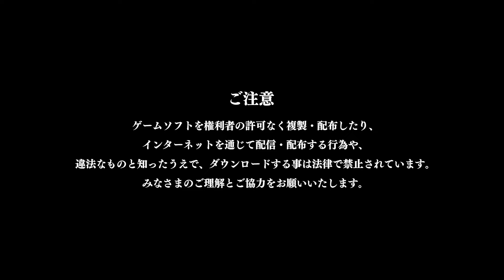【サムスピ】サムライスピリッツ体験版をフレンドとネット対戦する方法と2時間以上遊ぶ方法を紹介【サムライスピリッツ SAMURAI SHODOWN】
サムスピ体験版においてのネット対戦の方法を紹介
Inteernet battle onTrial Version
English is OK!!
Come by and talk to me!!

ほぼ毎日長時間配信
プロのe-Sportsプレイヤー目指して活動中
スポーツゲー、格ゲー、ＦＰＳ何でもござれの無敵超人
スポンサー常に募集中

メインで活動しているゲーム
パワプロ2018
ソウルキャリバー6(SC6)
スマブラSP(SuperSmashBros.)

攻略予定
SAMURAI SPIRITS(SAMURAI SHODOWN)

Welcome international custmer!
I'm professional gamer
I'm broadcasting everyday in JST evening

動画作成や企画のリクエストはコメント欄より
Request is on the comment.

私のメインチャンネルのＵＲＬです登録よろしくお願いします

Niche request is twitter DM

PSNID:TDN-65-

【スマブラSP】神がかり的切り離し術、お手本のようなアイスクライマー【SuperSmashBros】

【スマブラSP】スマイリーピカチュウの圧倒的実力に、キャプテン・ファルコンタジタジ【SuperSmashBros】

【スマブラSP】75キャラ全員倒すまで寝ない企画ダイジェスト 念願のMii SWORDと遭遇、結果やいかに！？【SuperSmashBros】

【スマブラSP】大物YouTuber・ヒカキン氏のなりすまし悪党ロイを、正義の使者・スマイリーが撃退！【SuperSmashBros】

【スマブラSP】奇跡を呼んだプロペラ！ 格ゲー界の"神童"と呼ばれた男の衝撃のスマブラデビュー戦【SuperSmashBros.】